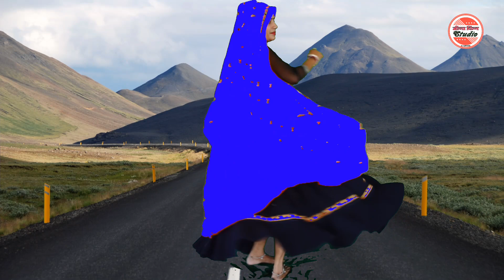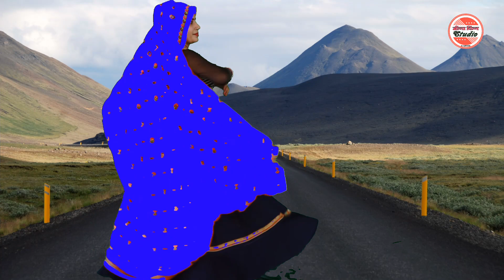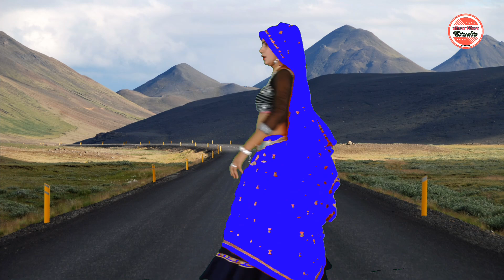Sukhlal_Matwash_Meena_song ||-- दिल पाडो़सण खींच दे जुल्फीन को झालो || मुस्कान अलवर